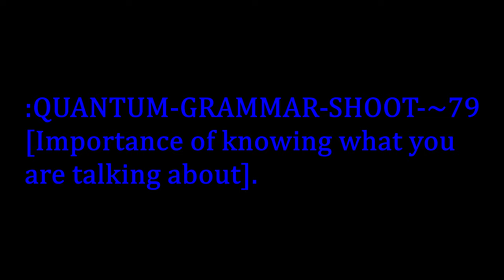:QUANTUM-GRAMMAR-SHOOT-~79[Importance of knowing what you are talking about].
FOR THE QUANTUM-GRAMMAR-SHOOT-~79[Importance of knowing what you are talking about].
:~0– FOR THIS CLAIM OF THE ~79-PODCAST/SEASON-~8 IS WITH THE POSITION OF THIS AUDIO/VIDEO-FILE WITH THIS STATEMENT BY THIS CLAIMANT AND BY THIS CREATOR, Jason-Matthew: Glass.
:~1– FOR THIS FUNCTION-CLAIM OF THIS AUDIO/VIDEO IS WITH THE SHARE OF THE LESSONS/KNOWLEDGE[my thoughts on the importance of CSSCPSG and having closure on what you are conveying] WITH THIS PEACEFUL-VOLITION AND WITH THIS NEUTRAL-CONVEYANCE BY THIS CLAIMANT AND BY THIS NARRATOR/CREATOR, Jason-Matthew: Glass.
:~4c– :COPY-RIGHT/COPY-CLAIM: THUMBNAIL-PHOTOGRAPH[Ocean Life Kelp Forest] IS: PERPETUITY :CREATOR, Moon: Jazz[moonjazz].
:~4d– :COPY-RIGHT/COPY-CLAIM: NARRATION/FINISH-VIDEO IS: PERPETUITY :CLAIMANT/CREATOR, Jason-Matthew: Glass.